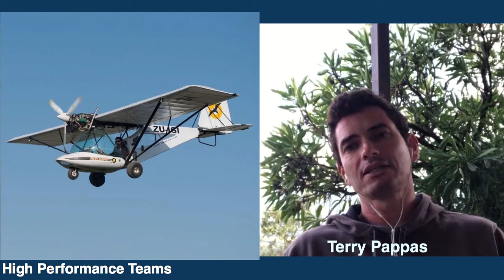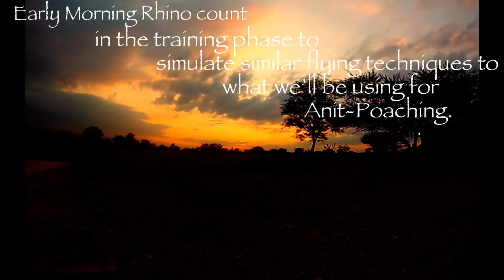Anti-Rhino Poaching Operations, Bat Hawk Developer, America's Cup Team involvement - Terry Pappas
Today I am joined by Terry Pappas, a very interesting guy indeed. He has been crew on the Americas Cup winning Team, Alinghi, working as a Chef. He has circumnavigated the globe on a yacht.

Terry has learnt to fly, developed a Light Sport Aircraft, the Bat Hawk. He now manufactures builds and sells Bat Hawks from his farm in Nelspruit. They have an active role in the Anti-Rhino Poaching operation. This versatile light aircraft has also been used for crop-spraying, aerial reconnaissance, tours and even in a command and control role.

His story will intrigue you and is not without set backs. Please join me today at 2pm SAST.

Post me your question in the comments below and I will answer them as soon as I can.

HIGH PERFORMANCE TEAMS
Do you want to improve your team performance? I will give your team the boost that is needed. The principle is called INCREMENTAL GAINS. Let me explain the 3 step process, in an exciting action-packed talk. A riveting discussion, tailored to your team needs,  covering formation aerobatics, international ultra-long haul flights and how it applies to your team.